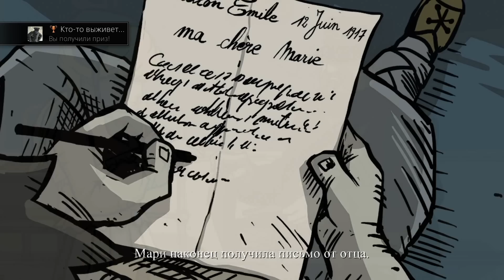Valiant Hearts The Great War Прохождение на русском ФИНАЛ ЭПИЛОГ FULL HD 1080p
Благотворительность для канала: (пойдёт на развитие канала, конкурсы)
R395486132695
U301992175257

Origin: yoursweetdream1
Skype: evgenio67

Прохождение Valiant Hearts The Great War
Valiant Hearts The Great War Walkthrough
Valiant Hearts The Great War Прохождение
Valiant Hearts The Great War Прохождение на русском

Это история о тесно переплетенных судьбах и несчастной любви в разрушенном войной мире. Сопровождаемые верным псом, герои пытаются выжить в траншеях.

На протяжении всей игры жизни персонажей Valiant Hearts неразрывно связаны. Дружба, любовь, самопожертвование и несчастья — все это ждет их в борьбе за свою человечность во время войны.